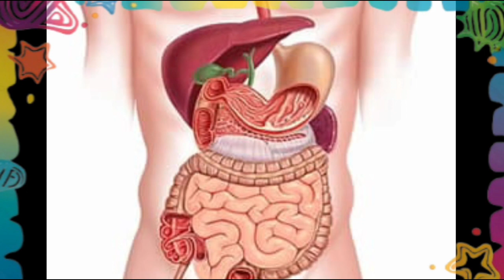Amazing power of Ayurveda. Eat one spoon of it before meals. Buddha Health Tips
About this Video:
Indian Ayurveda has given countless natural remedies to live a happy, Healthy and peaceful life. I am here to save my body
Discussing about detox, Glowing face, enhancing brain

hindi yoga
how to hindi video
hindi videos
motivational video
हिंदी, body detox, how to detox, how to detox body, detox drinks, best way to detox body, how to detox at home, how to detox the body, detox, body cleanse, buddha inspired, we inspire, we Inspired, story, on ayurveda, how to detox our body, from inside, how to be healthy in life, buddha inspired story, how to gain glow in face, how to boost mind power, buddhs wiseword, bodh inspired